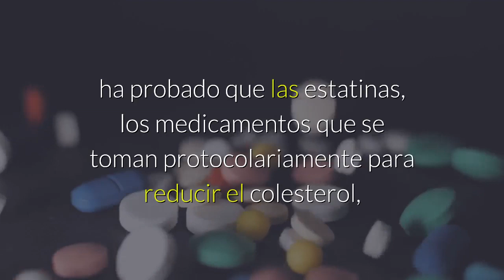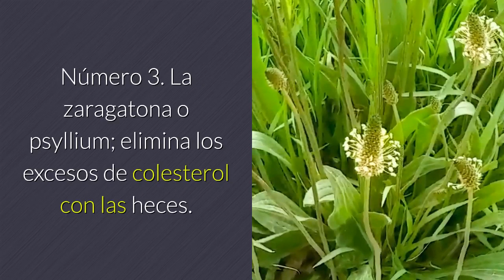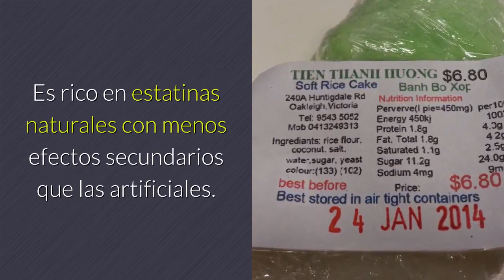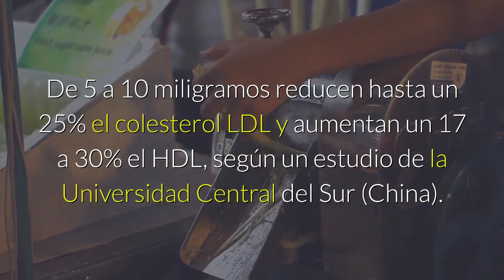8 Remedios Naturales Para Bajar El Colesterol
El colesterol no es el peor enemigo de la salud cardiovascular, pero los niveles exagerados deben vigilarse. Ejercicio, dieta y fitoterapia te ayudarán.

No es tan malo como lo presentan, pero si te preocupa cuentas con plantas y suplementos muy eficaces para controlarlo.

Esta preocupación suele aparecer en torno a los 40 años después de hacerse un análisis y descubrir que los niveles están en el rango alto.

Otros factores probablemente más importantes serían el sobrepeso, la diabetes, el sedentarismo, el estrés, fumar, beber alcohol o el consumo de grasas parcialmente hidrogenadas (trans).

Un estudio muy reciente, realizado en la Universidad de Nueva York, ha probado que las estatinas, los medicamentos que se toman protocolariamente para reducir el colesterol, no disminuyen el riesgo de infarto ni de ictus (infarto cerebral) en las personas mayores con hipertensión y el colesterol ligeramente alto.

Pero estos medicamentos sí poseen efectos secundarios: causan debilidad, calambres y pérdida de agilidad mental.

La fitoterapia es eficaz para controlar los niveles de colesterol. Estas son algunas de las plantas más recomendadas.

1. El alpiste
2. La vellosilla
3. La zaragatona o psyllium;
4. La alcachofera
5. La levadura de arroz rojo
6. El gugul
7. El salvado de la avena
8. El policosanol

Esta presentación contiene imágenes que se utilizaron bajo una licencia Creative Commons. Haga clic aquí para ver la lista completa de imágenes y atribuciones:

Translated titles:
コレステロールを下げる8つの自然療法

8 природных средств для снижения уровня холестерина

8 remèdes naturels pour réduire le cholestérol

8 remédios naturais para diminuir o colesterol

कोलेस्ट्रॉल कम करने के लिए 8 प्राकृतिक

8 Natural Remedies to Lower Cholesterol

8 علاجات طبيعية لخفض الكولسترول

কোলেস্টেরল কমানোর 8 প্রাকৃতিক প্রতিক

8 Прыродныя сродкі для зніжэння ўзроўню халестэрыну

8種降低膽固醇的自然療法